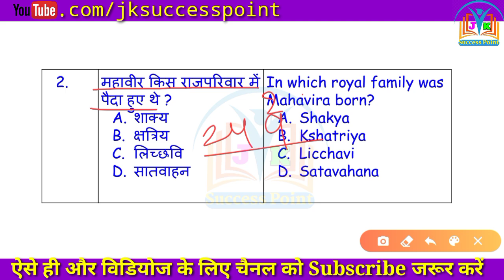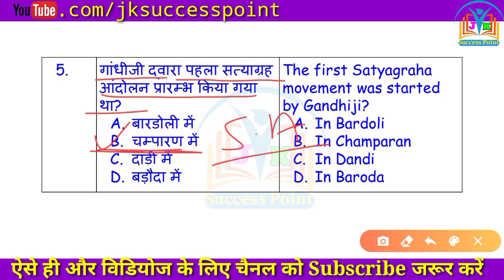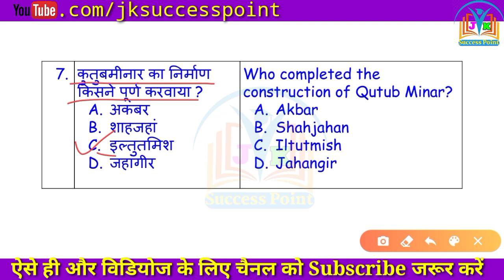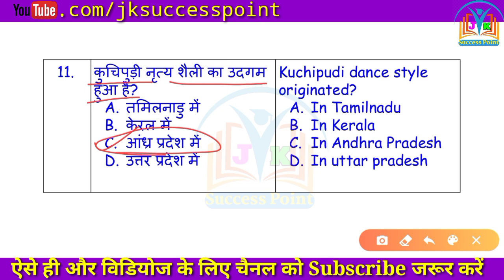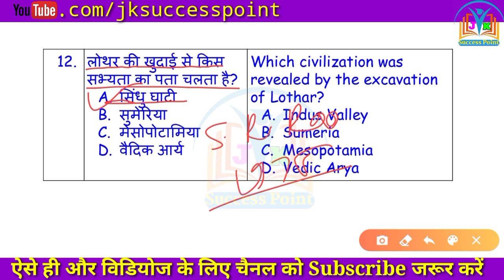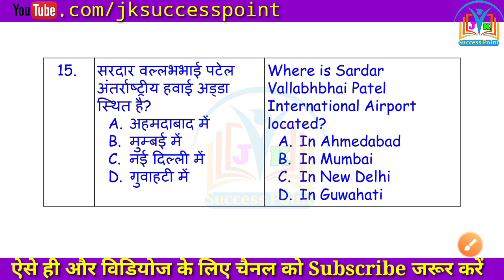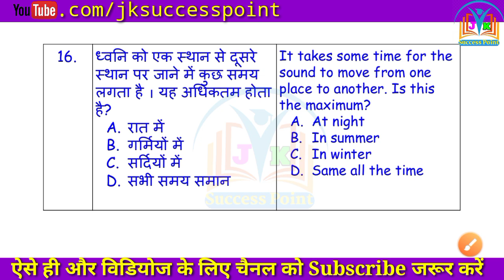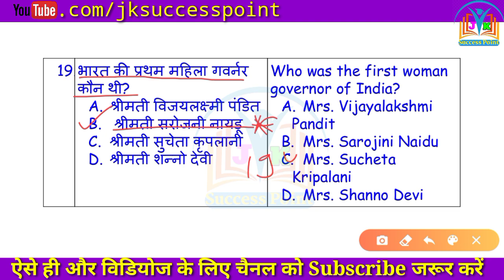NCL GK Questions || NCL GK Part 15 || NCL Exam Date 2020 || NCL HEMM Operator Gk Questions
NCL Gk important questions
Ncl Gk Previous Year Questions
NCL GK QUESTIONS
NCL GK Part 15

Hello everyone. Today we study Gk 's some most Important Questions for upcoming NCL Exam's।
These questions are full selected and according to syllabus of NCL exam.

For download official paper pdf of NCL technician electrician category iii

NCL HEMM OPERATOR R. T. O & traffic Rules, Road signs signals important questions and detailed description

Ncl Gk most Important MCQ's
Science important questions for ncl All posts
These Questions are important for the upcoming examinations of Npcil, nfc, hwb and many others examinations

Railway Gk
Ssc gk
Npcil gk
Ncl gk
Drdo gk
Mts gk
Bank gk
India gk

📚📚 Also watch
👉 Current Affairs important questions

Heavy water board exam Syllabus
Hwb Previous paper
Hwb Exam Syllabus, hwb Previous year Exam Paper, hwb science questions,
Nfc exam preparation, nfc Exam Syllabus, nfc science Questions,
Channel host :- jk Saini (jonee kumar)